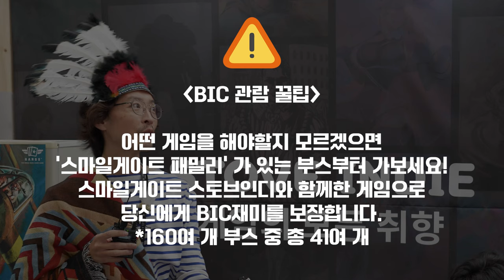기성게임에선 볼 수 없던 독특한 인디게임 소개(부산 인디커넥트 페스티벌 2022)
잘나가는! 잘나갈 예정인! 인디게임들이 천지삐까리! 부산 인디커넥트 페스티벌~
160여 개의 전시 게임 중에서도 가장 핫한 부스 게임을 직접 체험하고 영상에 담아 봤습니다!
9/4까지 현장에서 직접 체험해 볼 수 있으니, 관심있는 분들은 지금 부산으로 ㄱㄱ~!

00:05 BIC 관람 꿀팁
00:37 이벤트 정보
는 필수로 확인하고 놀러오세요!